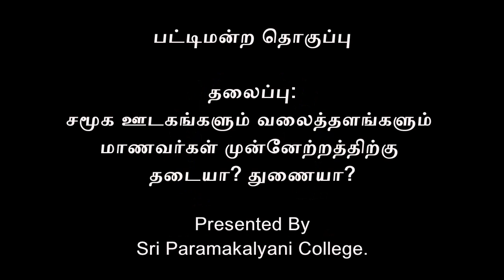A debate about social media/websites | Pattimandram Raja | Comedy Pattimandram | Best Speech | Tamil